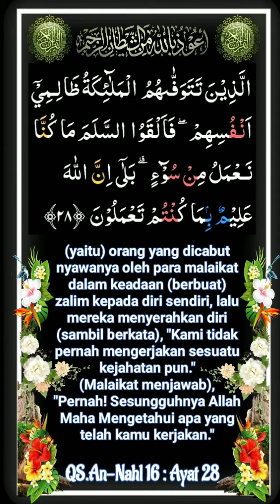QS 016 ayat 028 An-Nahl _ Ibrahim Al Dosary, Yaser Salamah, Parhizgar